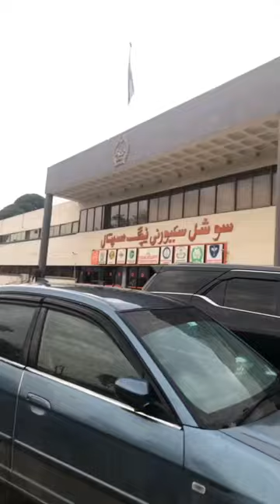Head in the clouds 💙blue